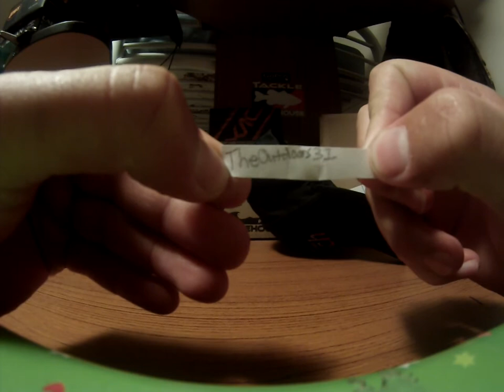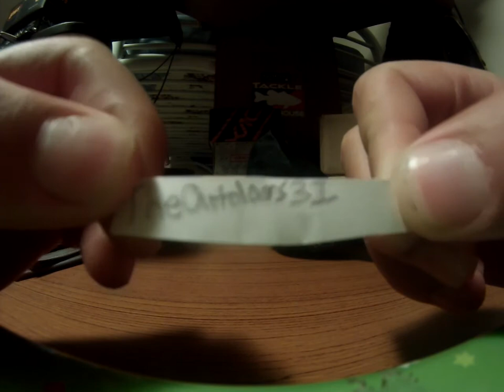**75 SUBSCRIBER GIVEAWAY**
congrats if you won, message me or comment.